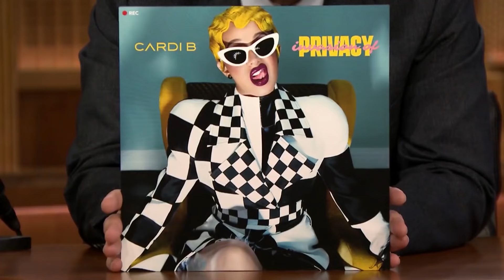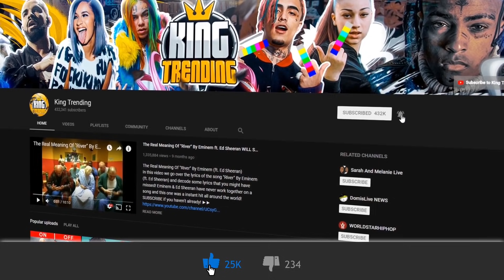Offset is officially quitting rap after this happened...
Everyone knows the Migos, the music trio that is made up of Quavo, Offset, and Takeoff. The Migos have made countless hits that made them rise from the streets of Atlanta to the kings of trap in LA. Lately, the Migos have all been doing their own thing. Quavo recently released his own album, Quavo Huncho. Takeoff just released a single on youtube titled “Last Memory”. As for Offset, Offset recently had his daughter, Kulture, with famous rapper Cardi B.

The Real Meaning of "Arms Around You" - XXXTENTACION & Lil Pump ft. Maluma & Swae Lee (Lyrics Video)

I do not take any ownership of music displayed in this video. Ownership belongs to the respected owner(s). Ownership belongs to the respected owner(s).

You are not required to comment to win iPhone 10 distributed in the video. It is ONLY a recommendation. You Must have a twitter under the same username of youtube in order to qualify to get in contact with you.